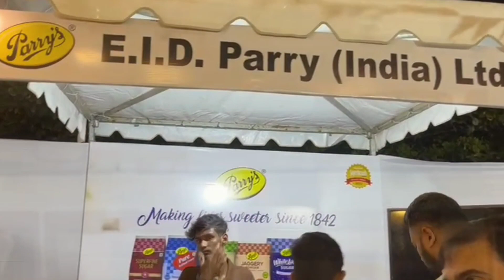Chennai turns 383, celebrations at Elliots Beach